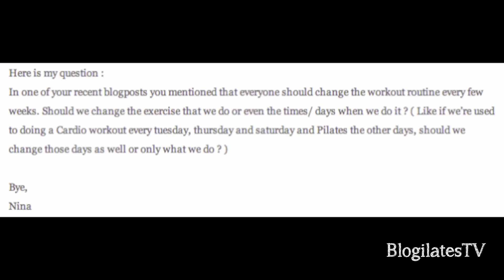How often should I change my workout routine? | Ask Cassey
How often should you change your workout routine to avoid a plateau? Cassey answers!

Cassey Ho is a certified Pilates and fitness instructor, winner of YouTube Next Trainer, and was also recently named FITNESS Magazine's Best Healthy Living Blogger.